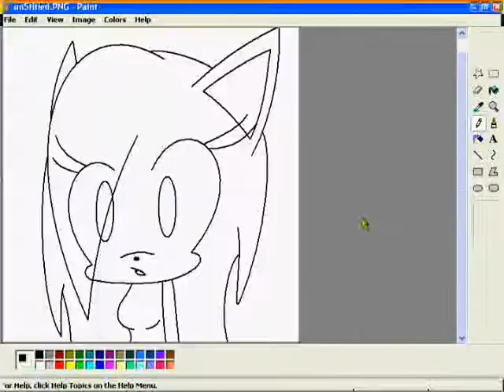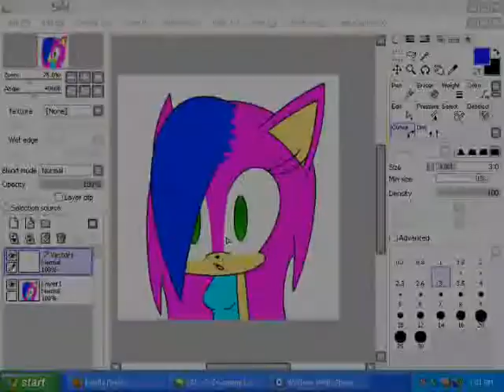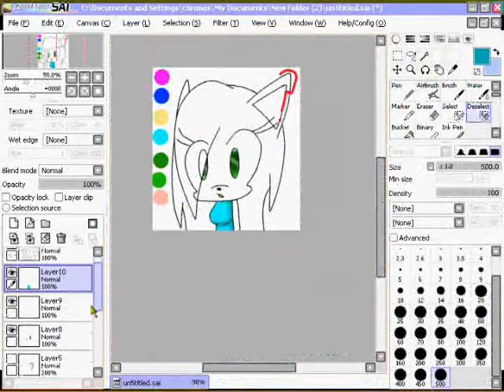Speedpaint : Rainbow The Kitty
a few last drawings until i get my tablet

Time Taken :
Sketch 5 mins.
Outline 1 : 10 mins.
Outline 2 : 15 mins.
Shading : 5 mins.

Programs:
MS Paint